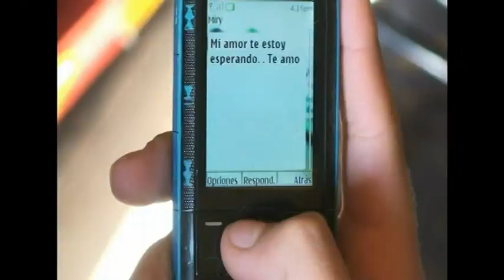Miriancita - Alcahuete Celular